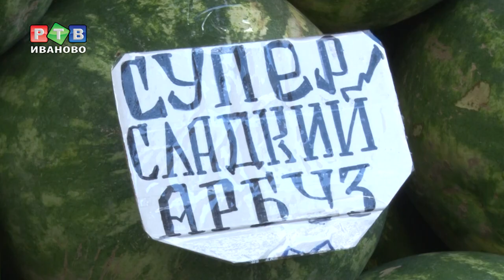Арбузный сезон открыт